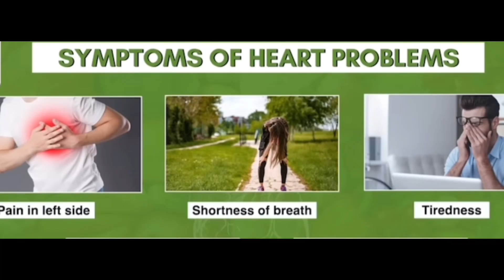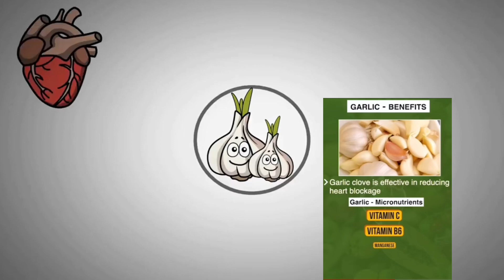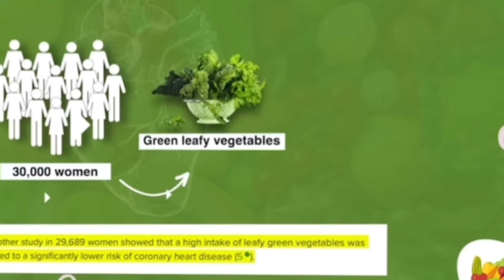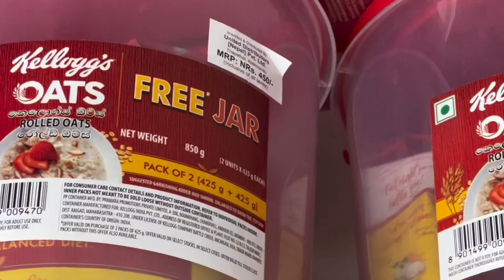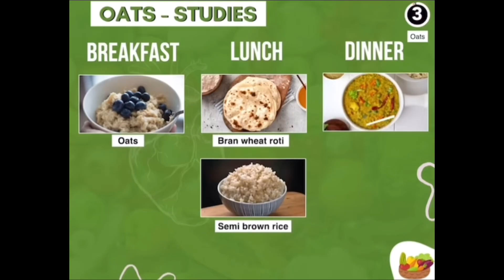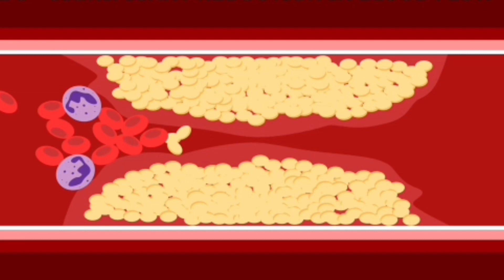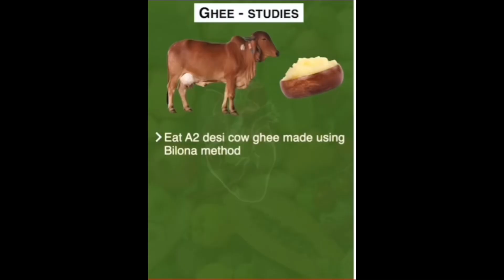❣️Top 5 Foods to Strengthen Blood Flow (Boost THIS Molecule) ५ खाना जसले हजुरको मुटु बचाउँछ।मुटु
❣️Top 5 Foods to Strengthen Blood Flow (Boost THIS Molecule) ५खाना जसले हजुरको मुटु बचाउँछ।मुटु
clean arter
clean arteries home remedies sail
clean arteries frequency
clean arteries quickly
clean arteries with apple cider vinegar
clean arteries foods
clean arteries plaque
clean arteries with diet
clean arteries blood vessels
clean arteries subliminal
clean arteries fit tuber
reduce cholesterol naturally sail
reduce cholesterol
reduce cholesterol in 2 weeks
reduce cholesterol exercise
reduce cholesterol and triglycerides
reduce cholesterol naturally fast
reduce cholesterol drink
reduce cholesterol by baba ramdev
reduce cholesterol naturally in tamil
reduce cholesterol malayalam cholesteo
reduce cholesterol
reduce cholesterol exercise
reduce cholesterol drink
reduce cholesterol malayalam
arteries cleaning naturally
arteries cleaning medicine
arteries cleaning recipes sail
arteries cleaning naturally fit tuber
cleaning arteries plaque
cleaning arteries with apple cider vinegar
cleaning arteries in legs
cleaning arteries in neck
cleaning out arteries procedure
cleaning of arteries and veins
foods that reduce cholesterol,
foods that reduce bad cholesterol,
food that lowers cholesterol quickly,
foods to reduce cholesterol naturally,
food to lower cholesterol philippines,
food lowering cholesterol recipes,
food to reduce cholesterol in hindi,
which food increase cholesterol,
food to reduce triglycerides cholesterol,
food that increases cholesterol,
natural remedy for triglycerides,
foods to reduce cholesterol without medication,
reduce blood cholesterol naturally,
foods that lower your cholesterol,
food to reduce ldl,
foods to reduce bad cholesterol,
top 10 foods to lower cholesterol,
food to control cholesterol in india,
foods to reduce cholesterol in telugu,
foods to lower cholesterol and high blood pressure,
what food avoid in cholesterol,
food to lower cholesterol and triglycerides,
foods to lower cholesterol and lose weight,
food to lower cholesterol and sugar,
avoid food for cholesterol,
foods that lower bad cholesterol,
food to reduce bad cholesterol in tamil,
food to reduce blood cholesterol,
food that can reduce cholesterol level,
which food reduce bad cholesterol,
which food reduce cholesterol,
diet for bad cholesterol,
diet plan to reduce bad cholesterol,
foods that increase cholesterol,
foods that lower cholesterol fast,
foods that lower ldl cholesterol fast,
food avoid for cholesterol,
what should we eat to reduce cholesterol,
foods that lower high cholesterol,
foods that help reduce cholesterol,
food to reduce cholesterol in malayalam,
good food for cholesterol
foods that save our heart,
10 best foods for heart,
foods good for heart,
best foods for heart,
heart food to eat,
foods for healthy heart,
heart good food,
foods will protect your heart 1st medical,
20 foods to avoid eating to live longer,
food that help your memory,
healthy foods for your heart,
10 foods to avoid,
top 10 best foods for your heart,
foods that help the heart,
foods that keep your heart healthy,
seven foods to avoid,
10 worst food for heart